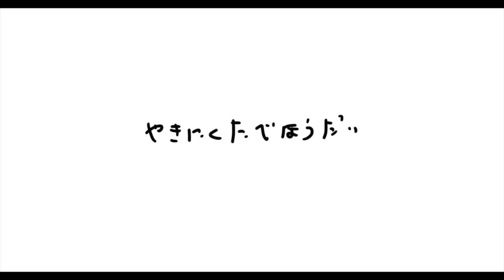【アニメ】＃７８「ドイヒーくん」第７８話・焼肉食べ放題がヤバすぎた・大食い